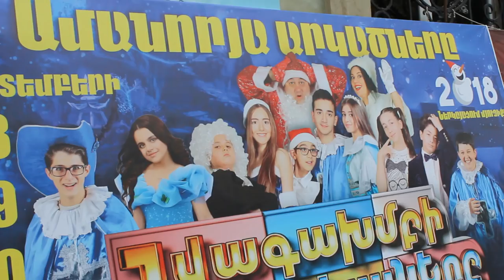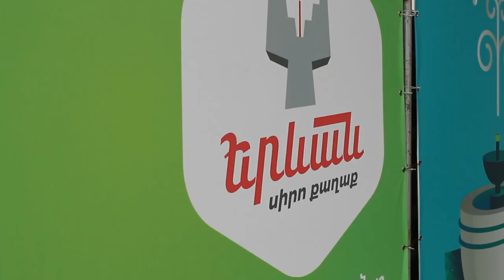«Նոր տարին Երևանում 2018» միջոցառումների ծրագիրը